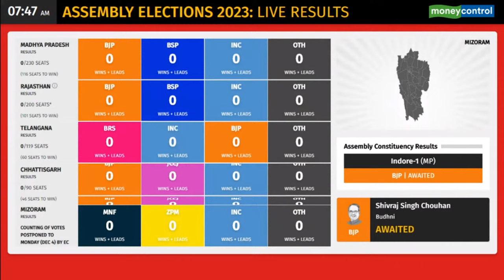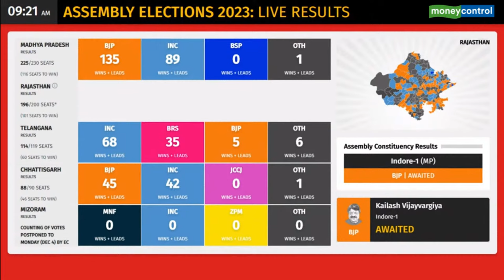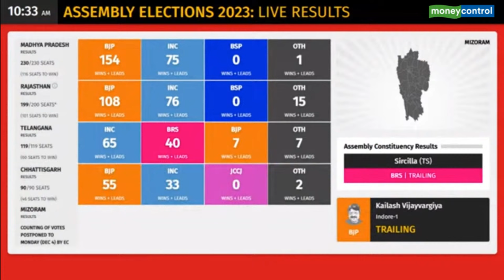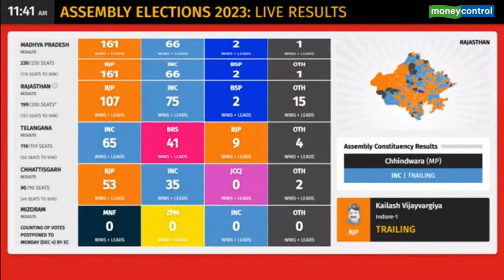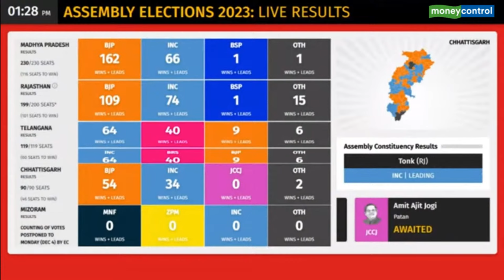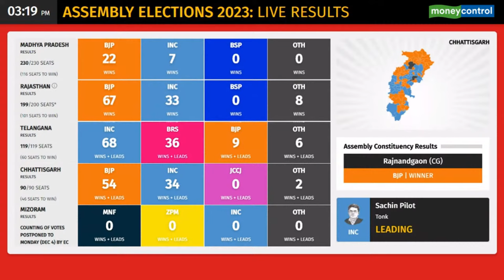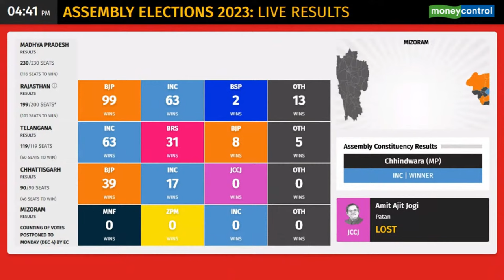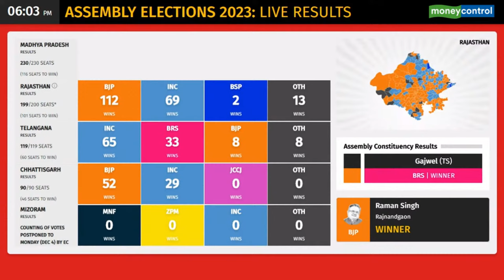Election Results 2023 LIVE Updates | Assembly Elections 2023 | State Wise Vote Count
Live Scoreboard of Assembly Election Result 2023 India | State wise Vote Count Live Score for Madhya Pradesh MP, Chhattisgarh, Telangana, Rajasthan. Eyes on BJP and Congress' seat count.
Watch! Who is winning in MP, Rajasthan, Chhattisgarh and Telangana.